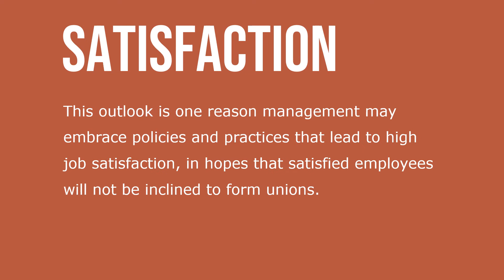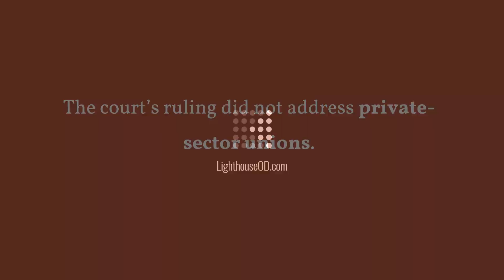Goals of Management, Labor Unions and Society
Resolving conflicts in a positive way is usually easiest when the parties involved understand each other’s goals. Management goals are to increase the organization’s profits. Managers may fear higher costs in wages and benefits, that a union will make managers and workers into adversaries or limit management’s discretion. This outlook is one reason management may embrace policies and practices that lead to high job satisfaction, in hopes that satisfied employees will not be inclined to form unions.

In general, labor unions have the goals of obtaining pay and working conditions that satisfy their members and of giving members a voice in decisions that affect them. Traditionally, they obtain these goals by gaining power in numbers. The more workers who belong to a union, the greater the union’s power. Larger unions also have greater financial resources for continuing a strike; the threat of a long strike can make an employer more willing to meet the union’s demands. The survival and security of a union depend on its ability to ensure a regular flow of new members and member dues, so unions typically place high priority on negotiating contracts relating to union membership or contribution.

Maintenance of membership rules do not require union membership but do require that employees who join the union remain members for a certain period of time, such as the length of the contract. In 2018, the Supreme Court held that public-employee unions may not require workers to pay dues, because the activities may be considered inherently political and have the effect of being speech protected by the First Amendment. The court’s ruling did not address private-sector unions.